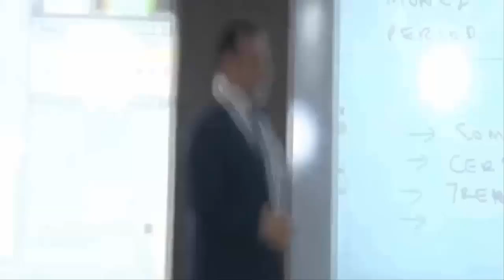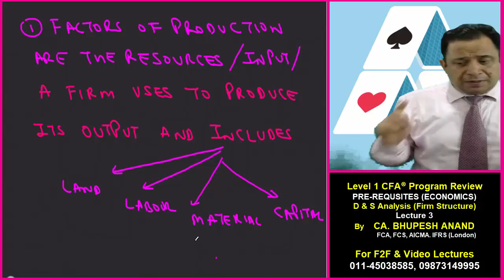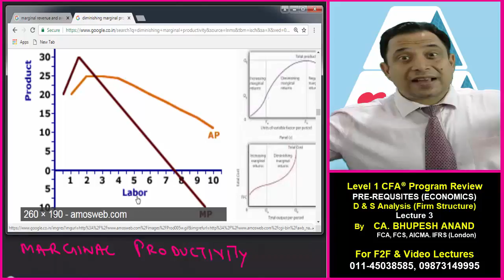D & S Analysis Firm Structure Video 3 || CFA® LEVEL 1 Economics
1) LOS c - Describe the Firms factors of Production
2) Diminishing marginal Productivity
3) Examples

1) CFA® LEVEL 1 VIDEO LECTURES
2) cfa level 1 Online Classes
3) cfa L1 Course
4) cfa leveL 1 Program Coaching
5) cfa level 1 economics
6) economics
7) cfa level 1 D & S Analysis Firm Structure
8) cfa level 1 d & s analysis firm structure economics
9) elasticity of demand and supply
10) demand and supply analysis
11) demand and supply analysis introduction
12) supply analysis in economics

QUALIFICATIONS -
• Diploma in IFRS (ACCA (London))
• Certified Valuer
• Mind Trainer
• M.COM
• B.COM(H)

1. SCHOOL LEVEL –

2. PROFESSIONAL COURSES –
• CA
• CS
• CMA

3. FORIEGN COURSES –
• CFA® Program Review (USA),
• FRM
• Financial Modeling
• ACCA (London),
• CPA (USA)

4. SOFT SKILLS –
• Mind Training
• NLP
• Parenting
• Motivation

STUDY @ HOME